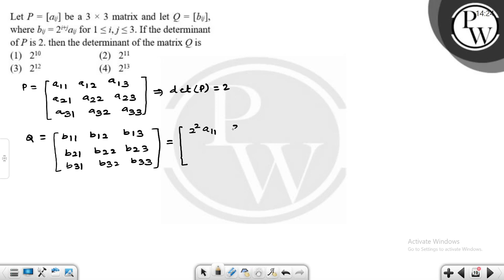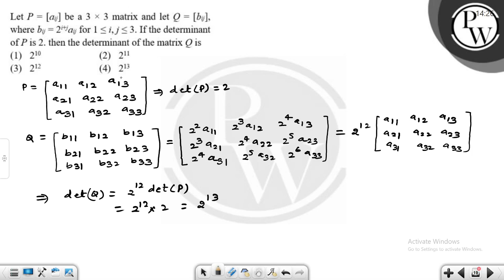Let P = [aij] be a 3 &times; 3 matrix and let Q = [bij], where bij = 2i+jaij for 1 &le; i, j &le....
Let P = [aij] be a 3 &times; 3 matrix and let Q = [bij], where bij = 2i+jaij for 1 &le; i, j &le; 3. If the determinant of P is 2. then the determinant of the matrix Q is 📲PW App